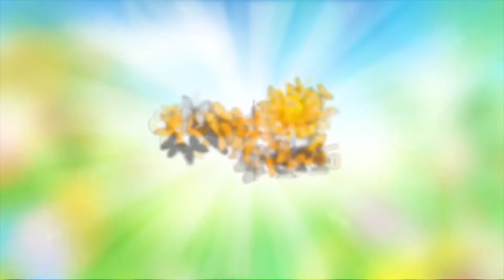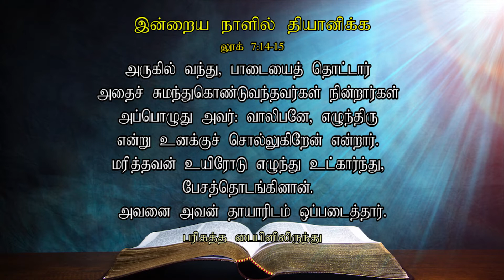உயிர் கொடுப்பவர் Giver of life Davase Aruna 215 | Daily Word | Dawase Dewa Wachanaya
Rev. Devara Kumaravel - Light House Church - Gampola

Contact අමතන්න :
Dedunu දේදුනු : Mobile / WhatsApp (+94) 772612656
Ruvinda රුවින්ද : Mobile / WhatsApp (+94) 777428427
Rajintha රජින්ත : Mobile / WhatsApp (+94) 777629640